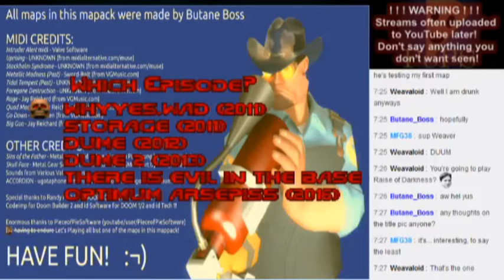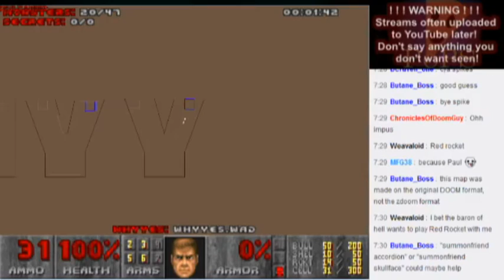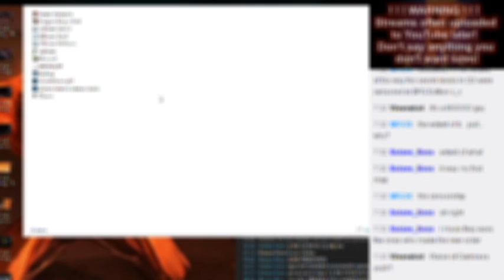PS - Doom 2 wad - WHYYES (by Butane Boss)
This is a WAD called WHYYES, made by Butane Boss.

If you want to catch future streams, head over and follow me to be alerted via e-mail when I go live: